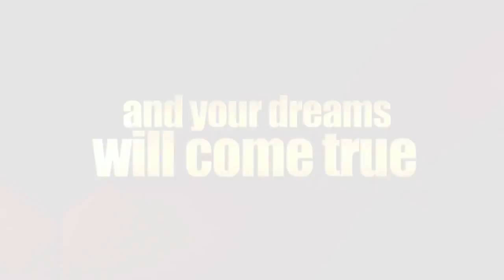Golden Shoes Exclusive Trailer Debut!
Watch the exclusive trailer debut for Golden Shoes on Kidzworld!

Watch the exclusive trailer debut for Golden Shoes on Kidzworld! Derek and Hansel are modelling again when an opposing company attempts to take them out .

official trailer for Ronaldo Ab 9. November im Kino, bald auf DVD & Blu-ray.

Derek and Hansel are modelling again when an opposing company attempts to take them out from the business.